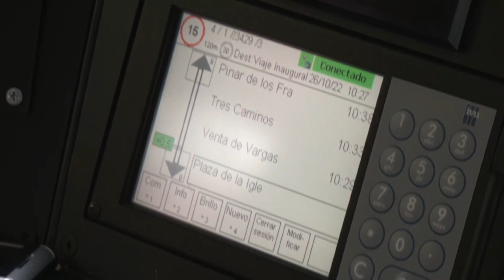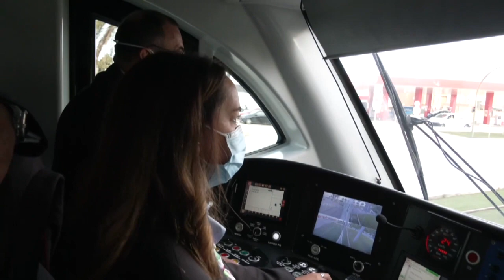CÁDIZ | EL TRAMBAHÍA TRANSPORTA A CASI 35.000 USUARIOS ENTRE EL SÁBADO Y EL LUNES DE CARNAVAL